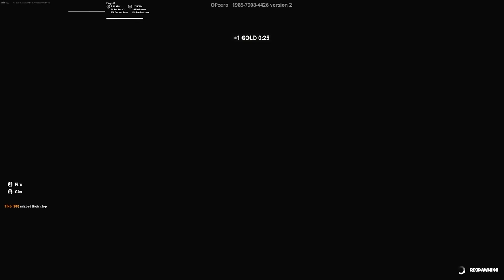I Survived 24 HOURS With BANANAS...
BANANA LEADER ► @SoFlyOfficial ...